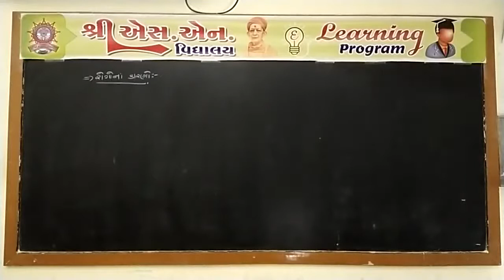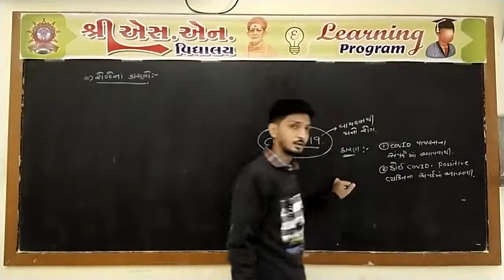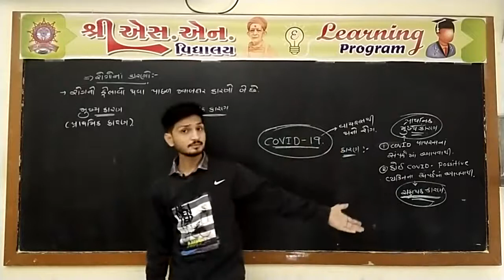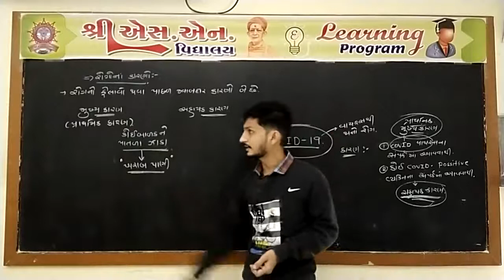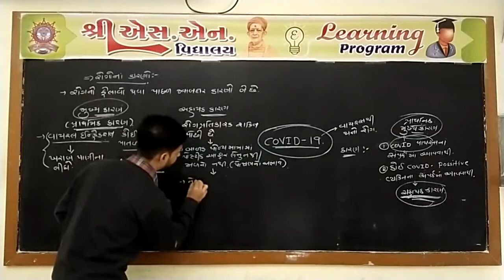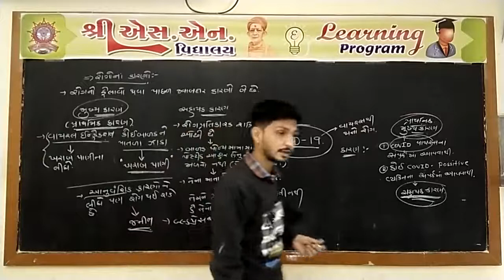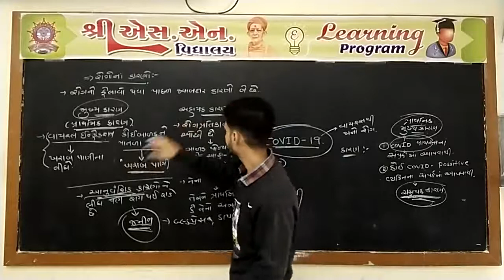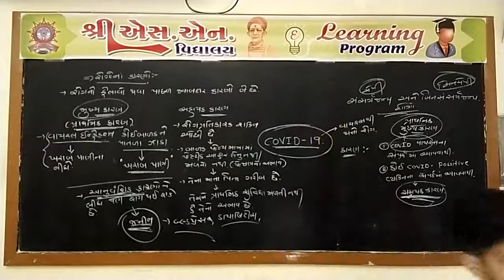Std. 9 : Science, Chap. : 13, Part-4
ધોરણ : 9
વિષય : વિજ્ઞાન અને ટેક્નોલોજી
પ્રકરણ : 13 - આપણે શા માટે માંદા પડીએ છીએ ?
શિક્ષક :  જિગીશ સર
રજૂકર્તા : શ્રી એસ.એન. વિદ્યાલય - સુરેન્દ્રનગર.